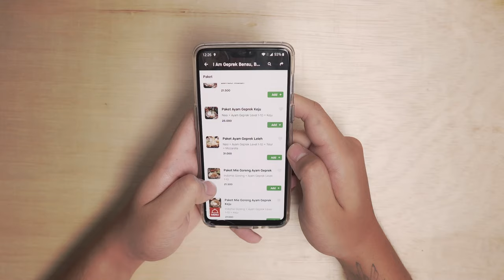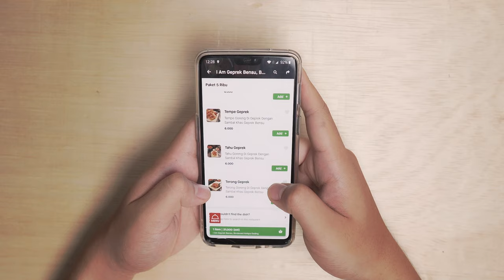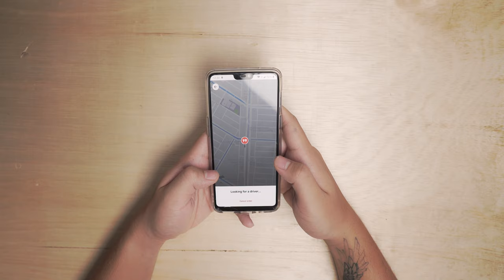I REVIEW GO FOOD! "I AM GEPREK BENSU" / Foodview ! EP 1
Welcome to the first ep of a Foodview!

I just moved back to Jakarta, I'm gonna try out and give you my opinions on the food here.
So you can pick what food you wanna try!